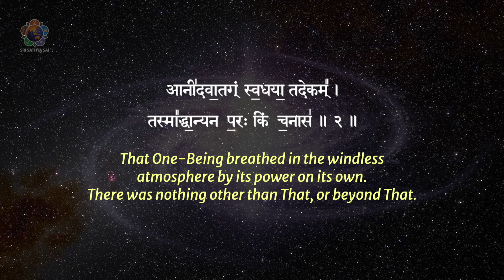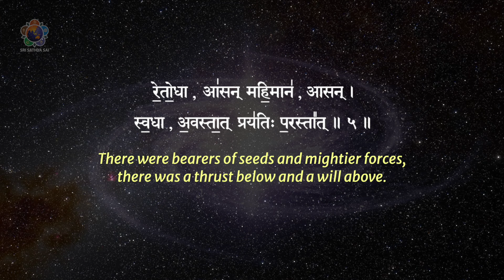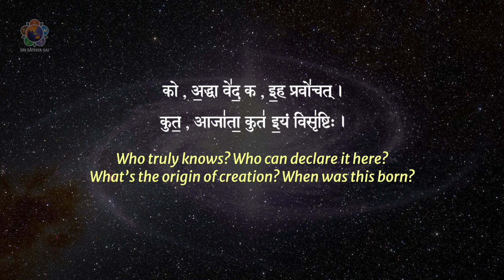Nasadeeya Suktam | With Lyrics & Meaning (Vedic Chants)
The Nasadiya Sukta, also known as the "Hymn of Creation" or "Creation Hymn," is a hymn from the Rigveda, one of the oldest sacred texts of Hinduism. This sukta is found in the Tenth Mandala (Book 10) of the Rigveda. The Nasadiya Sukta is a speculative hymn that reflects on the nature of creation, the origin of the universe, and the mystery of existence.

The Nasadiya Sukta is a profound inquiry into the nature of reality, the origin of the cosmos, and the ultimate source of creation. It presents speculative and philosophical reflections on the mystery of existence, acknowledging the limitations of human understanding in comprehending the absolute truth. The hymn highlights the ineffable nature of the divine and the challenges of human cognition when grappling with the ultimate questions of existence.